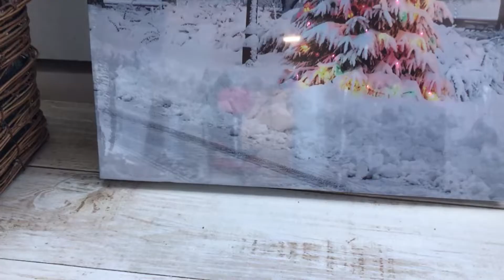Светодиодное панно ВОЛШЕБНАЯ ЁЛОЧКА, RGB LED-огни, фиброволокно, 30х40 см, батарейки AP-10875